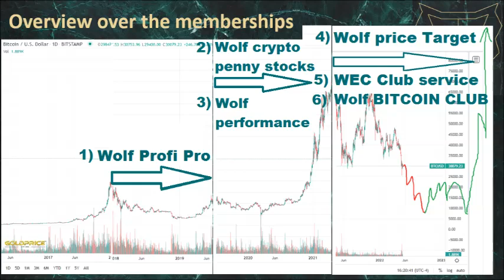Dummy video for not member April Wolf Price Next Target exclusive analysis